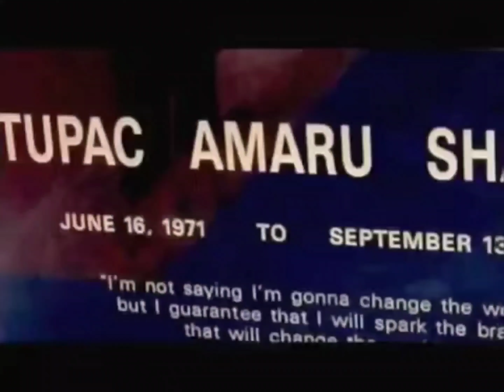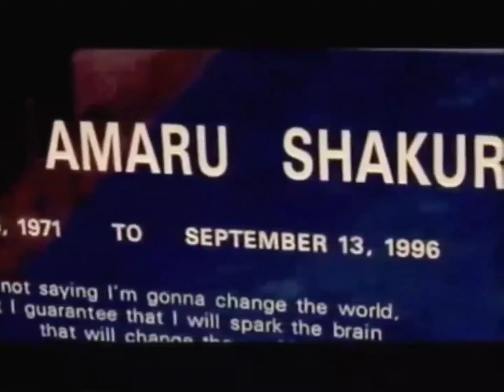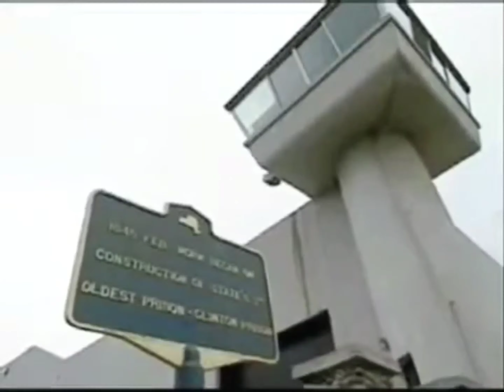2Pac - Street Fame (Demo Bass Version)[High Definition Remastered] 4K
Date: July 29, 1996
Studio: Can-Am Studios, Tarzana, California
Producer: Dat Nigga Daz
Samples: Evil Mind Gangsta’s – N Misery
Released on Still I Rise